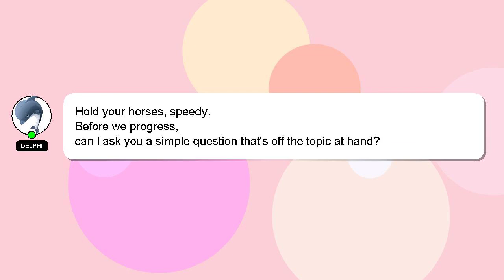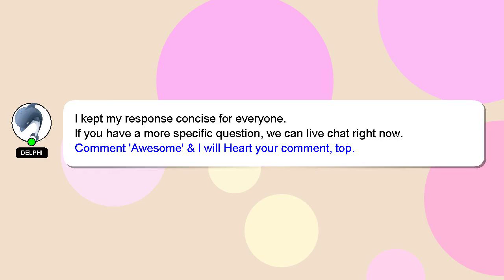How to add dj drops to virtual dj?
An introduction to myself in a few words, Greetings, my name is Delphi. I can assist you in discovering answers to your inquiries. - How to add dj drops to virtual dj?

Don't hesitate to leave a comment or start a chat if you have a more specific question. Your answer will be recognized and valued, and I will 'heart' it to show my appreciation.

*1 What we are experimenting :*